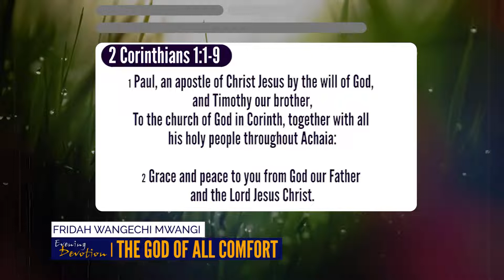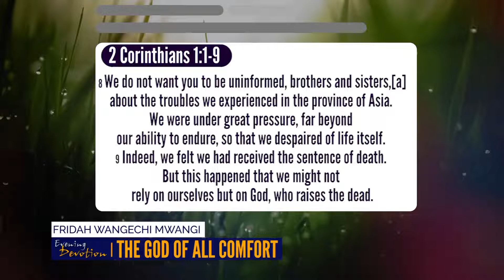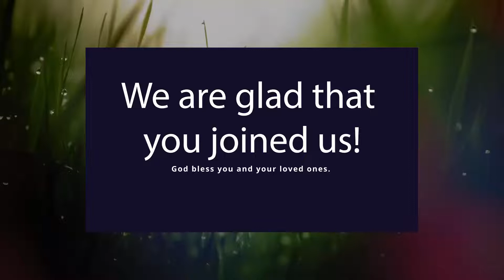The God of all Comfort | Evening Devotion | 30th June 2020 | With Fridah Wangechi Mwangi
Join us for this evening's devotion